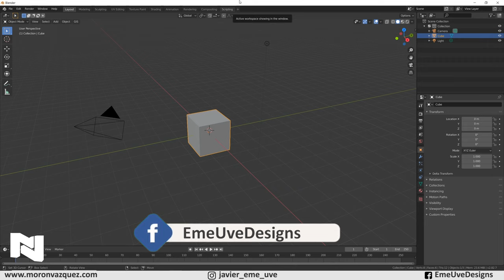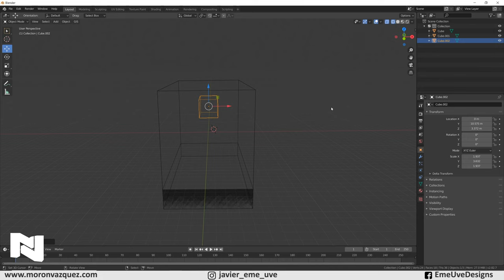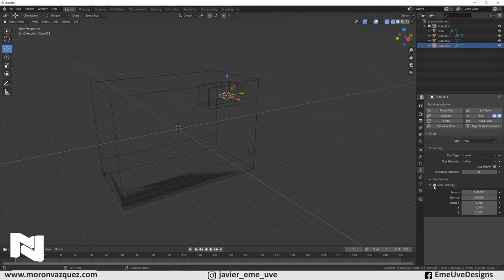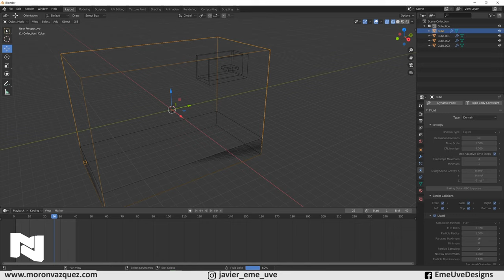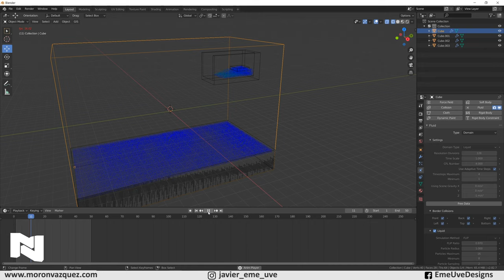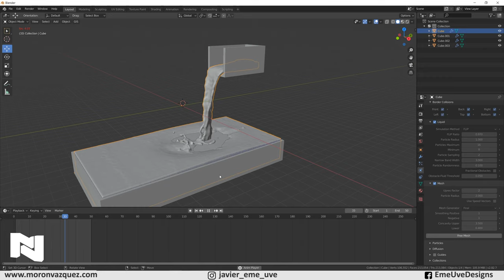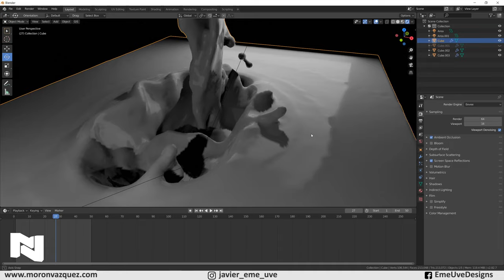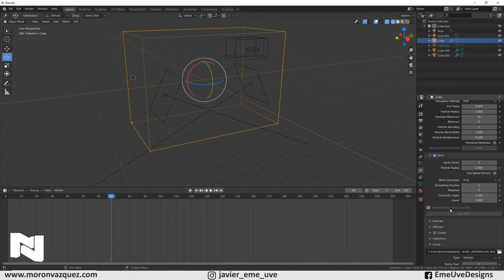Crear líquidos en Blender 💧 Blender español para principiantes Físicas de fluidos Mantaflow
Aprenderemos un poco sobre físicas de fluidos en Blender de una forma muy sencilla y perfectamente funcional.

Gracias